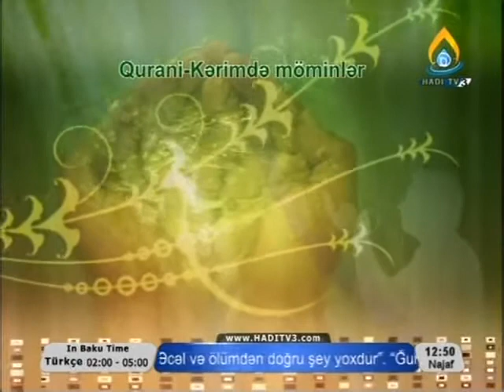Qurani-Kərimdə möminlər 3